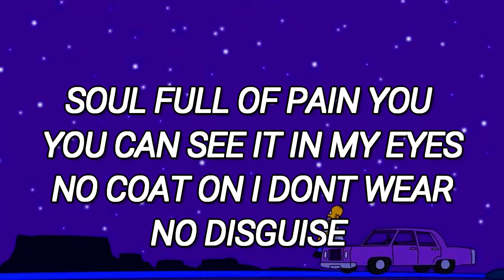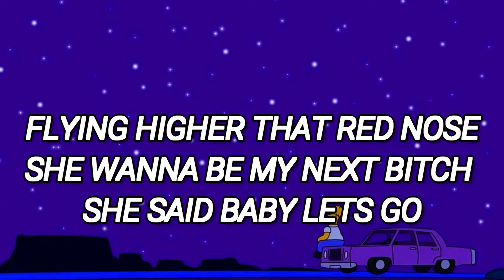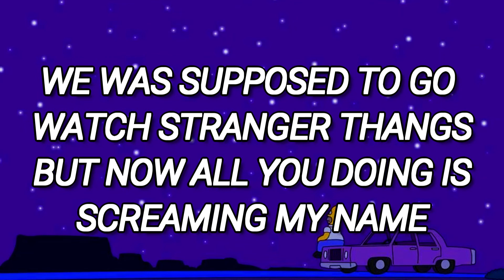Nameless X - 5:55 Am Freestyle (Official Lyric Video)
🧠Merch

🧠Free Thinker